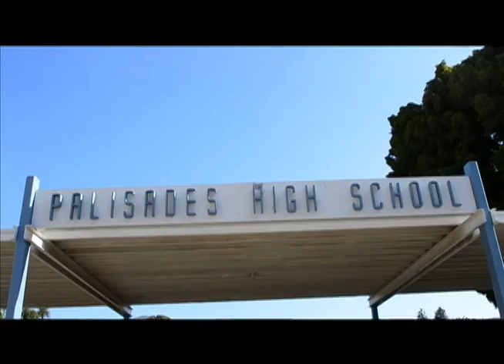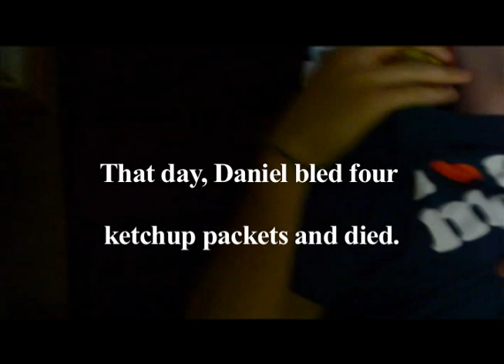High Five Pali High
Henry and Daniel go for another adventure around Palisades Charter High School. Thank you to everyone who helped.